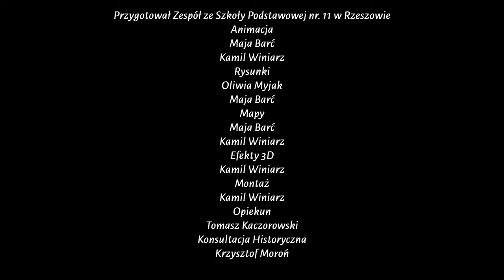PN-6 MPL--77 --- OK--INT --- Pierwsze zajęcie Wilna